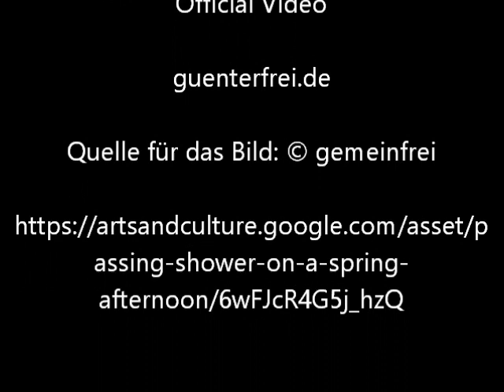Passing Shower on a Spring Afternoon von Jasper Francis Cropsey - Official Video von Günter Frei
Dreivierteltakt mit diatonischer Handharmonika Hohner Club II B, Zupfholz, Landsknechttrommel, Schellenstab und Stahlschlitztrommel in F-Dur. Für das Video wird das Bildnis "Passing Shower on a Spring Afternoon" von Jasper Francis Cropsey verwendet.

Das Bildnis entstand 1846 und hat das Format  18"h x 27"w inches.

Passing Shower on a Spring Afternoon von Jasper Francis Cropsey

"   Titel: Passing Shower on a Spring Afternoon
    Ersteller: Jasper Francis Cropsey
    Datierung: 1846
    Abmessungen: 18"h x 27"w
    Typ: painting
    Material: oil on canvas
    Culture: American
    Credit Line: Gift, Marian R. Shomo
    Creator Death Date: 1900
    Creator Birth Date: 1823"
Quelle: